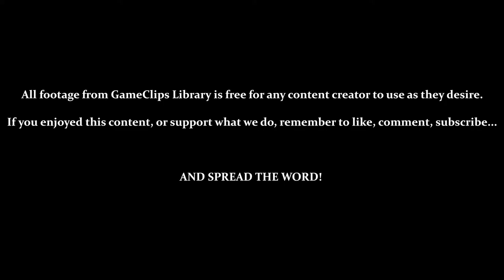Stage 3 (Cliffs) — Hook (SNES) — GameClips Library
This Clip's Contents:
- Stage 3 — Cliffs

Miscellaneous Content:
- 1:48 — Finding & Reacquiring Peter's Sword
- 2:47 — Leaf (+1 Max Health)
- 4:00 — Hidden 1-Up